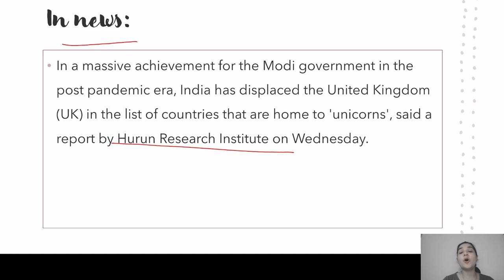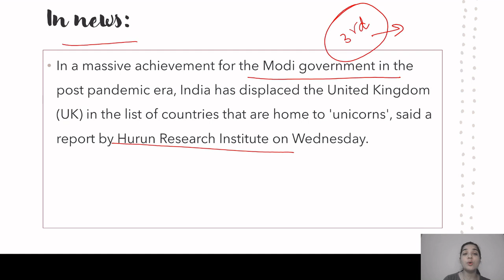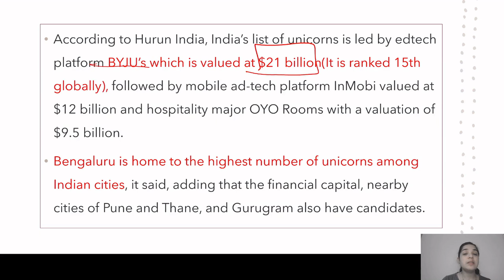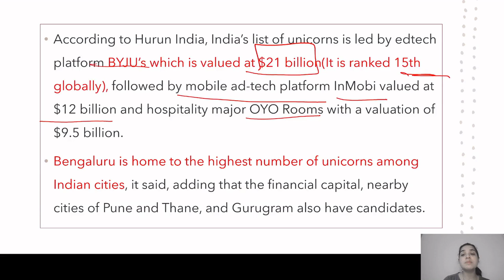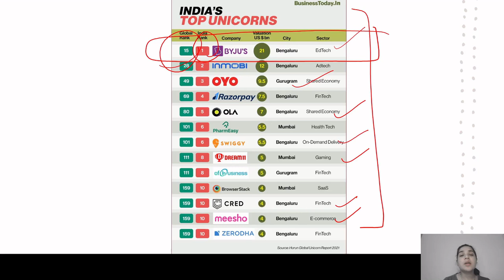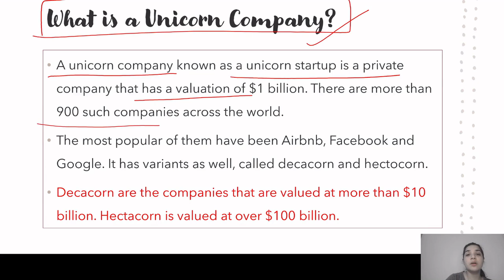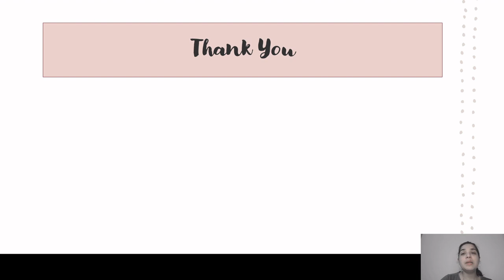Unicorn Company | Hurun's Global Unicorn index 2021 | Burning Issue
In this video, you will learn about the Unicorn Company and Hurun's Global Unicorn index 2021. This video is helpful for upcoming UPSC, SSC, Railway, and state PSC exams. you will be able to learn all this while you watch this video.

National guidelines for Artificial Reproductive techniques

ugc net ntpc uppcs chsl